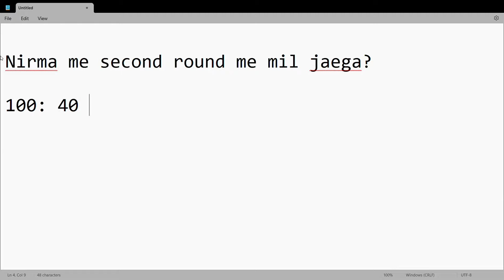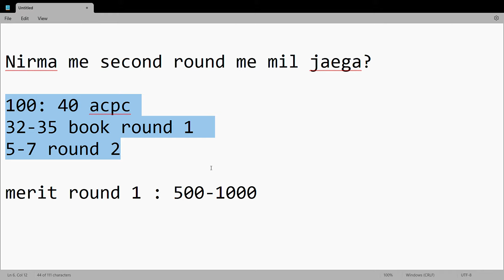What are the chances of getting admission in Nirma University for Second round of admission?